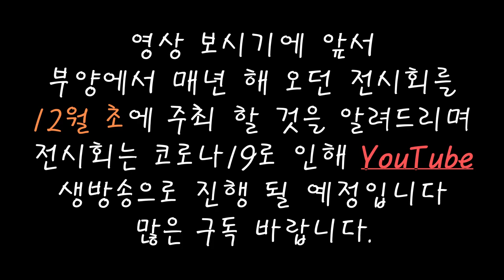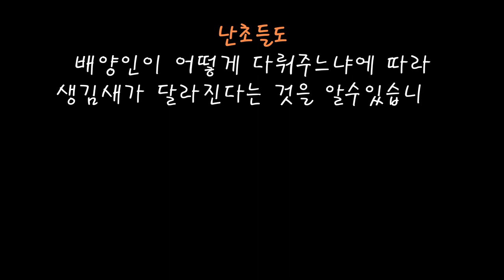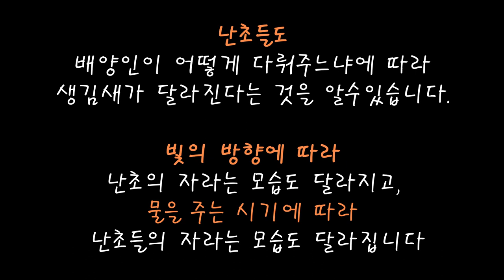Dendrobium 덴드로비움 근황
부양란농원 덴드로비움 근황입니다.

올해 자란 덴드로비움들이 무척 건강합니다.